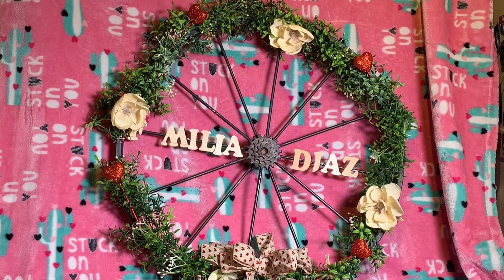DIY PARA SAN VALENTIN colaboración con el canal de LIGIA PORTILLO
HOLAA !! gracias por seguir aqui en este canal